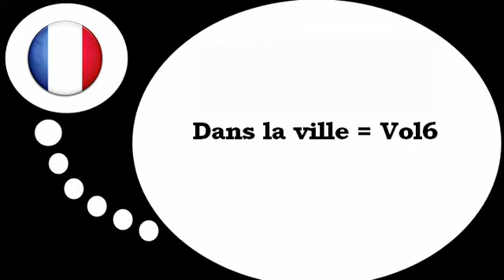Franska lektion = I staden # 6